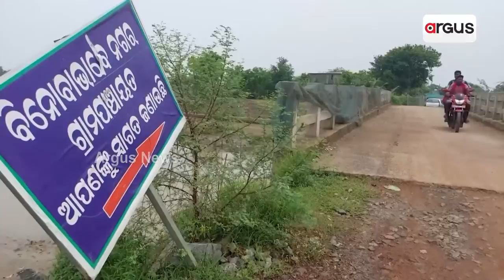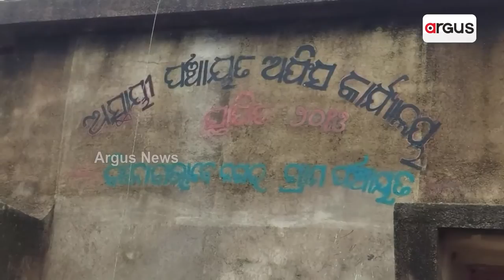ଲୋକଙ୍କ ପାଇଁ ରାସ୍ତା ପାଲଟିଛି ସାତ ସପନ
ପ୍ରଶାସନର ଦୃଷ୍ଟି ଆଢୁଆଳରେ ଭଦ୍ରକ ଜିଲ୍ଲା ବାସୁଦେବପୁର ବ୍ଲକର ବିନୋବାଭାବେ ନଗର ପଂଚାୟତ। ସ୍ବାଧିନତାର ୭୫ବର୍ଷ ପରେ ମଧ୍ୟ ପକା ରାସ୍ତାଟିଏ ଗାଁ ଲୋକଙ୍କ ପାଇଁ ପାଲଟିଛି ସାତ ସପନ । ନା ଜନପ୍ରତିନିଧିଙ୍କ ଦୃଷ୍ଟି ପଡୁଛି ନା ଜିଲ୍ଲା ପ୍ରଶାସନ କୈାଣସି ପଦକ୍ଷେପ ନେଉଛି । ଫଳରେ ହନ୍ତସନ୍ତ ହେଉଛନ୍ତି ପଞ୍ଚାୟତବାସୀ ।